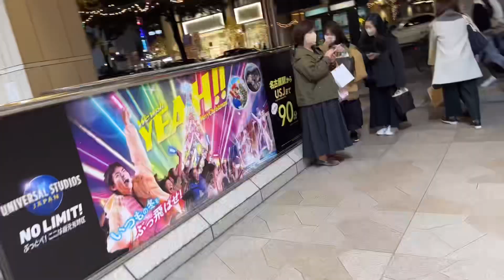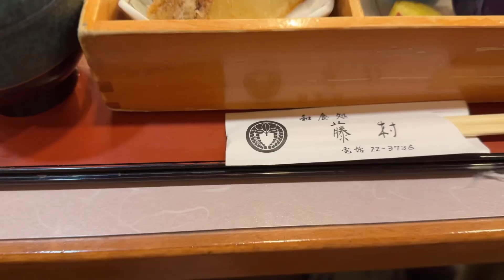週末ミニvlog93 コンサートへ行く編